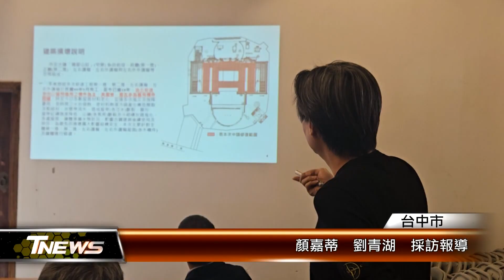摘星山莊結構老化 115年8月修復完工 │T-NEWS聯播網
有台灣十大民宅之首美譽的台中市定古蹟「摘星山莊」，近年來因結構老化等問題。地方期盼整修，立委楊瓊瓔爭取3500萬元，歷經3次流標，第4次終於順利決標，預計明年2月啟動修復工程，預計115年8月完工。